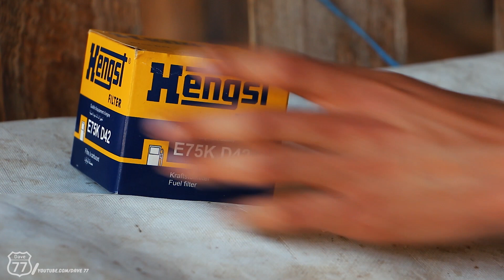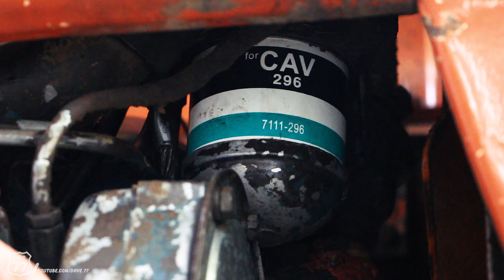Fiat 450H Tractor Maintenance - Fuel Filters Change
Here we go with the second video on this topic.
I hope you find it useful and entertaining at the same time.

The 3rd video on "Fiat Maintenance" is coming up soon.

Enjoy :D